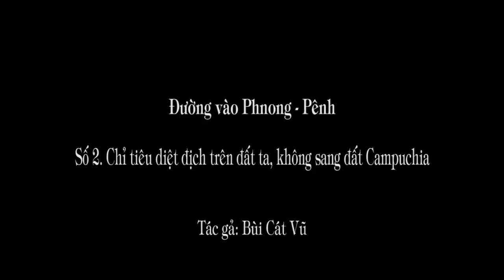1. 188 (2) Chỉ tiêu diệt địch trên ta, không sang đất Campuchia (P2)